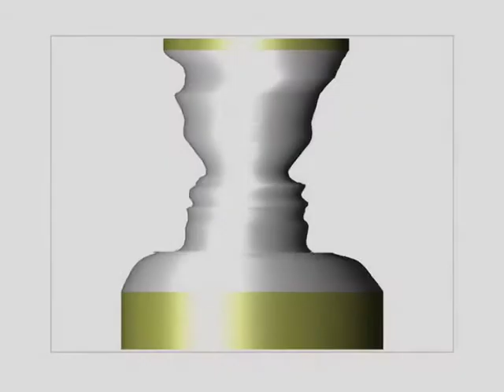Four Sides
This object shows the profils of four girls, you can see a different profile each time you twist the object 90 degrees.